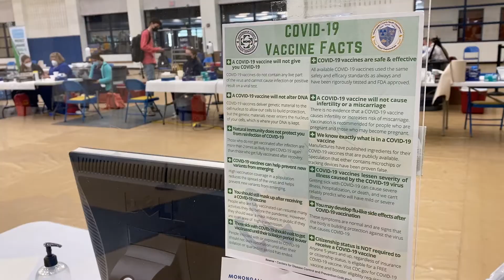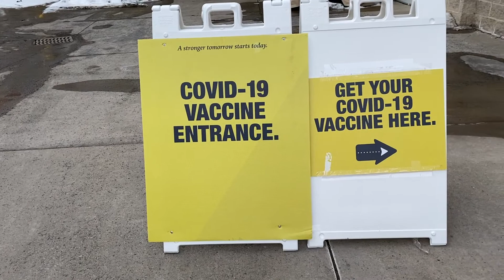Monongalia County/NAACP vaccine outreach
COVID vaccine outreach: "This isn't just about me. I want to be a leading example for the people who are concerned about it who might represent my background."